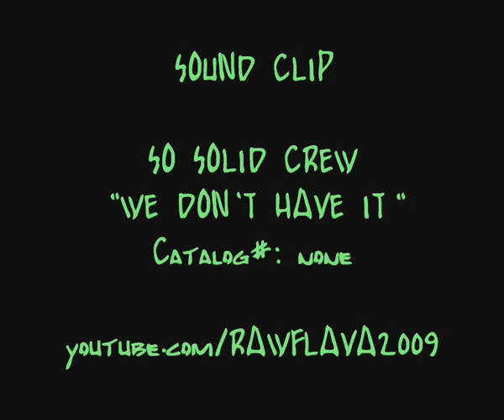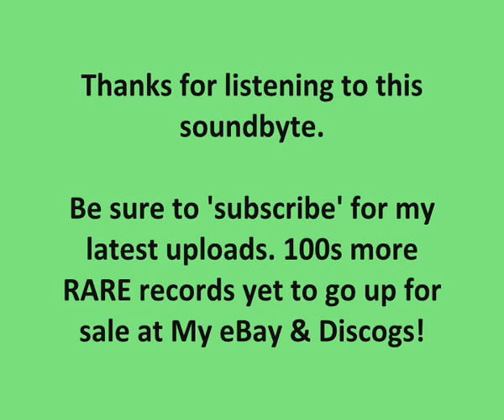SO SOLID CREW & DJ MEX - WE DON'T HAVE IT / DPM V.I.P (Clips)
Sound-byte!

Very LIMITED pressing released shortly after 'Dub Plate Mex' on Independiente Records...